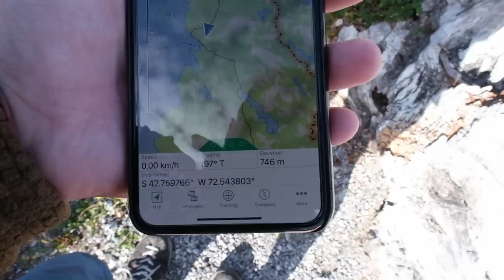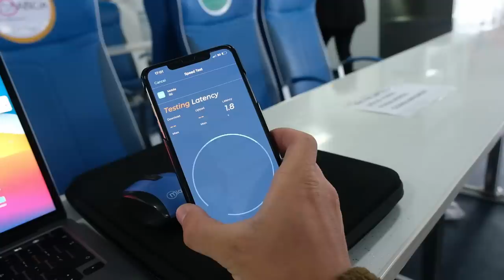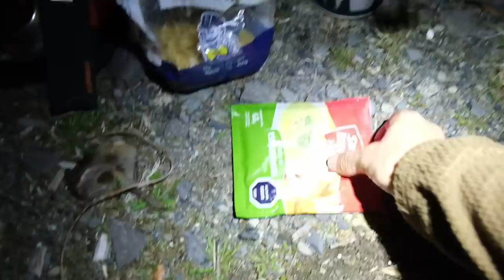CHAITEN UGNIKALNIS !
nuolaidos kodas: aurimas40
-40% visai produkcijai👌